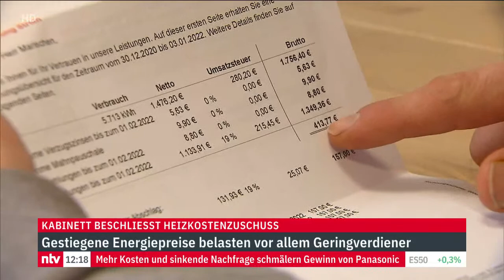LIVE: Bauministerin Geywitz informiert über den Heizkostenzuschuss